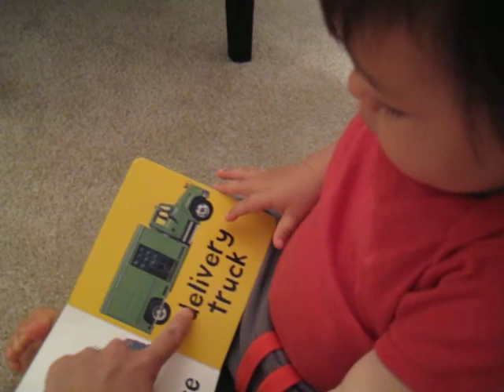Liam's trucks knowledge